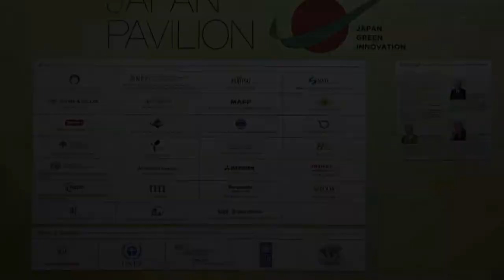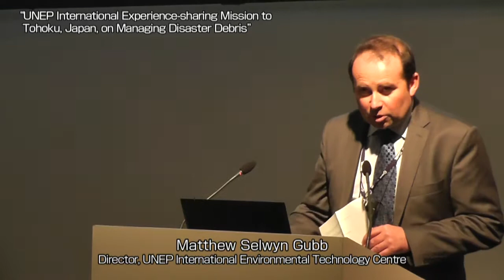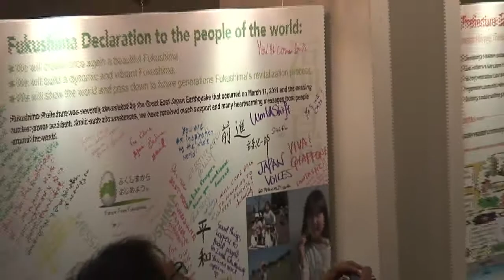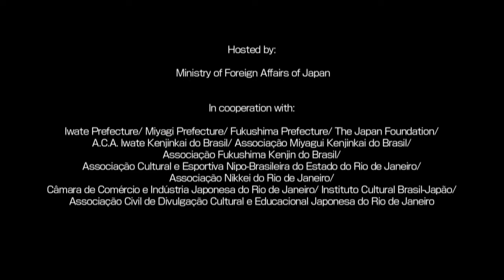Japan Day and Exhibition at Rio＋20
On the occasion of Rio+20, the Ministry of Foreign Affairs of Japan held a seminar along with "Japan Evening"- collectively called Japan Day - at the Japan Pavilion on June 20. From June 13 to 24, the pavilion also included an exhibition booth that featured photographs and videos on reconstruction.